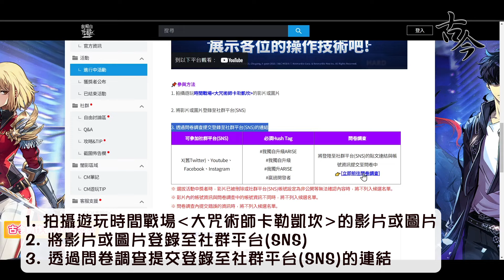《我獨自升級:ARISE》挑戰BOSS抽3000魔晶石！時間戰場『大咒術師卡勒凱坎』！我獨自升級ARISE、我獨自升級、我獨升ARISE、贏過開發者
HI！大家好！ 我是古今！
目前官方也有推出挑戰
時間戰場『大咒術師卡勒凱坎』的活動

1.拍攝遊玩時間戰場『大咒術師卡勒凱坎』的影片或圖片
2.將影片或圖片登錄至社群平台(SNS)
3.透過問卷調查提交登錄至社群平台(SNS)的連結

影片&圖片必須包含內容
時間戰場『大咒術師卡勒凱坎』遊玩場面
時間戰場『大咒術師卡勒凱坎』通關後顯示的結果及排名畫面

抽籤獎勵：100名，3,000魔晶石
參加獎勵：所有正常參加者，100,000金幣

影片傳送門：
00:00 HI！大家好！ 我是古今！
00:37 準備進場挑戰
01:06 第1階段：小怪關卡
01:24 第2階段：小BOSS 高等獸人監視隊長
02:00 第3階段：最終BOSS 大咒術師卡勒凱坎

歡迎大家成為『古今』的『贊助者』！
​​古今創作者ID：gjgogo
古今有拿到『創作者序號』也會發送給大家！
讓大家一起拿虛寶！